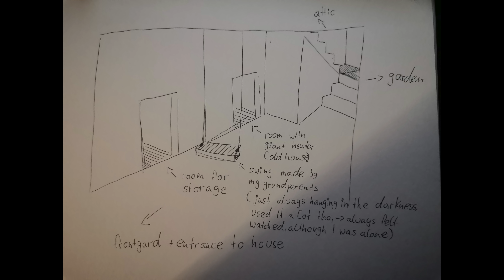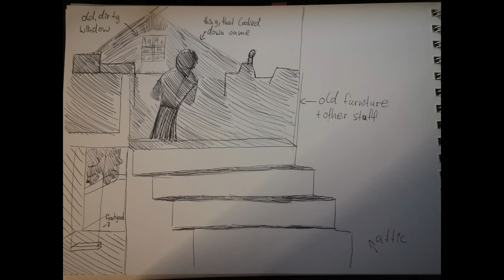[ASMR] Reading REAL Scary Stories: Paranormal/Subscriber encounters (ep. 41)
Hold on to your hats, everyone! In this week's episode of paranormal scary stories there's a mysterious figure in the dunes, a terrifying presence in the attic and a screaming lady in the kitchen. Hope you're in the mood to get spooked!

A special thank you goes to Clyde Hoskin, a wonderful subscriber and very talented artists who created some custom spooky animations for the channel which you will see throughout this video.

And with that: sit back, relax and get spooked!

Don't forget you can submit your own creepy experiences to the channel!

As always, your feedback is very much appreciated. You'd also be supporting the channel by doing so. Awesome, right?

Julie's Quiet Place now has an Instagram channel!

Goodnight xx

00:00 Intro
03:01 The Figure on the Dunes
17:36 Something in my grandparent's house
32:41 Screaming ghost lady
45:32 Outro